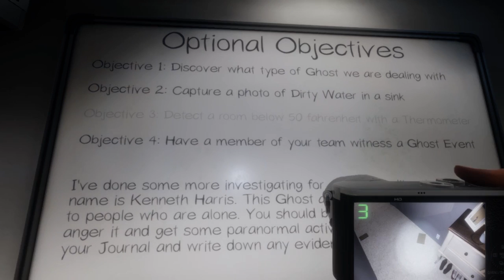Phasmophobia 👻 all alone in the dark.